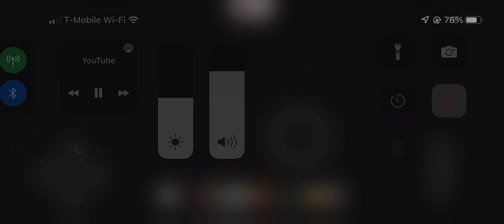Minecraft the movie clip 2 2022